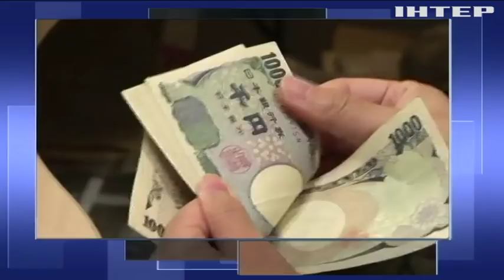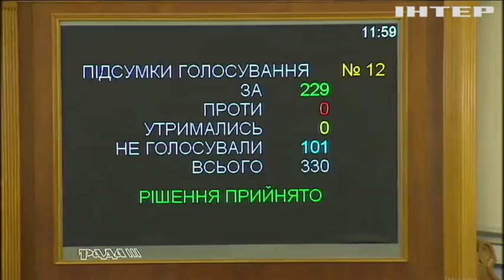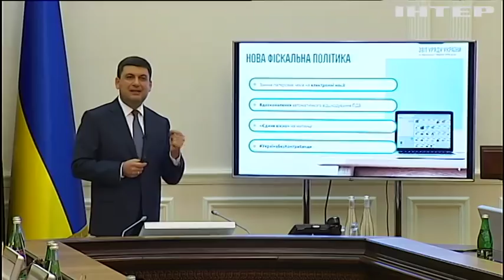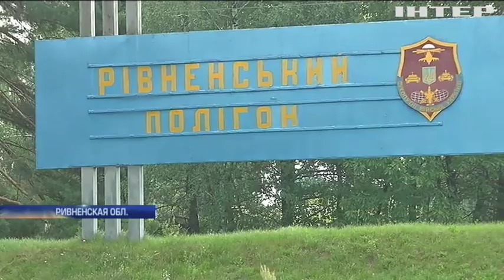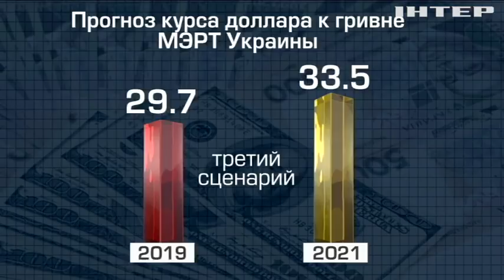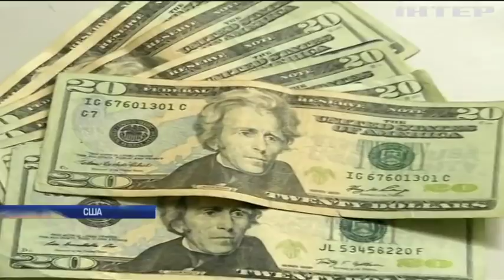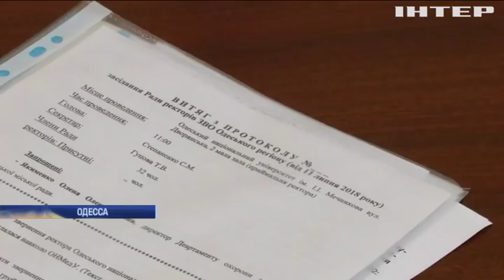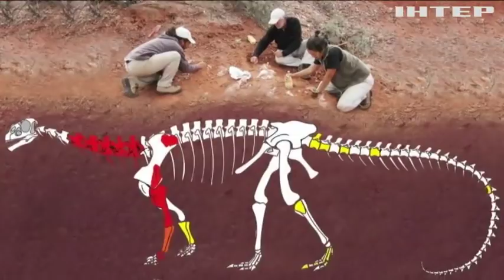Подробности, выпуск за 11 июля 2018 года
Смотрите в этом выпуске: Европробка. Водители на авто с иностранной регистрацией парализовали центр столицы, зачем?Виноват ли "Молот"? Что показал следственный эксперимент со злополучным минометом?  Не расширенные, но все же возможности. Какой формат сотрудничества предложили Украине на саммите НАТО?